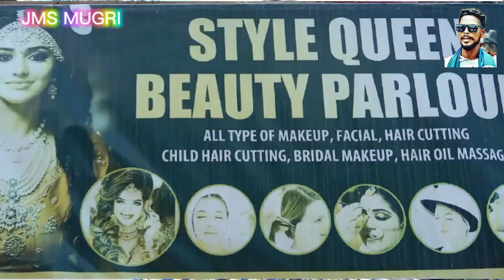My Vlog jms mugri | ରିପୋର୍ଟର ହେଉଛନ୍ ଘର୍ ଘର୍ ଗ୍ୟାସ୍ | ମୋର୍ ଅଧିକାର ନିର୍ମାତା | Anil Mugri